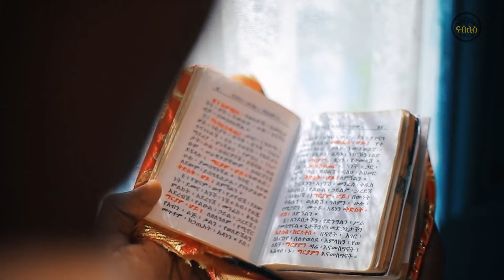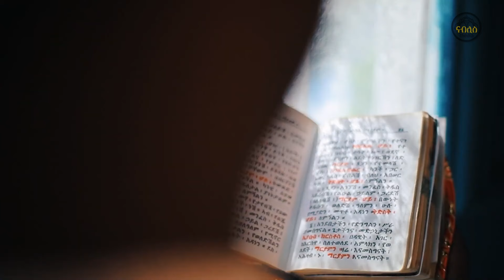ቋንቋዬ ነሽ ድንግል | Quankuaye Nesh Dengl | - በዘማሪት ትግስት መብራቱ ( ዘማሪ ዲያቆን ሉልሰገድ ጌታቸው ) abey tsom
Ethiopian Orthodox Tewahido Mezmu, ኪዳነ ምህረት መዝሙር, Kidane Mihret mezmur, Kidanemihret mezmur, orthodox mezmur, Mezmur Orthodox Ethiopian, Ethiopian Orthodox Mezmur, ሊቀ መዘምራን ቴዎድሮስ ዮሴፍ,
Fana Television,